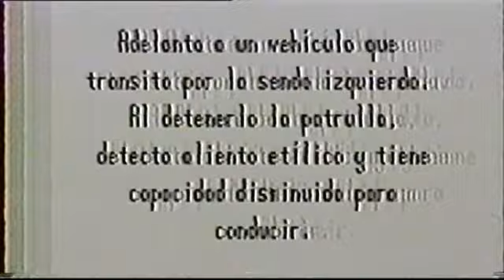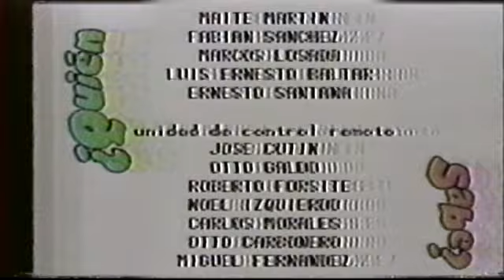¿QUIÉN SABE RODEO